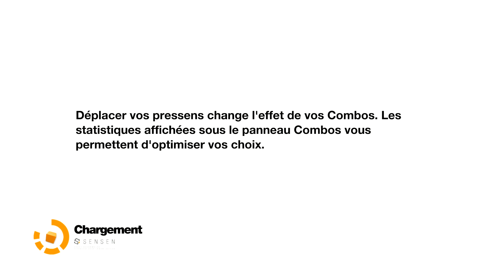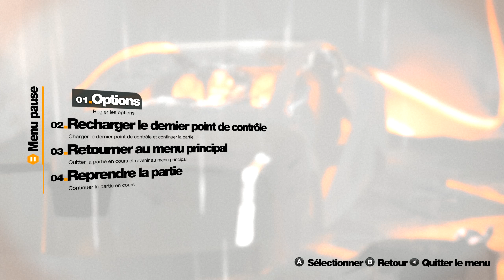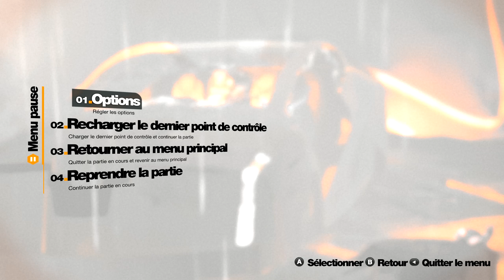BGS 30 - Remember Me - Episode 5 Scylla Cartier Wells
Scylla est notre mère ?